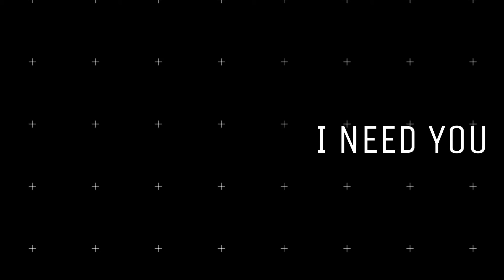BreezyDozIt - Early Lyric (Video) [2019 Soca]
Some people are so special from the very moment you meet them, an impression so immediate leaves you wanting more. Early is the story of an instant connection with someone, not the typical "Love at first sight" story but a very similar experience. Sometimes it's just too Early for that connection to be severed and you become addicted at first contact, once the feeling is mutual the next destination is bliss in its purest form.

Song Credits
Performed by: BreezyDozIt
Written by: Anthony "BreezyDozit" Joseph
Produced by: Anthony "BreezyDozit" Joseph
Additional Vocals by: Sonja Chase
Mixed & Mastered by: Precision Productions
Lyric Video by: Joshua Awai
Artwork by: Dio Ink